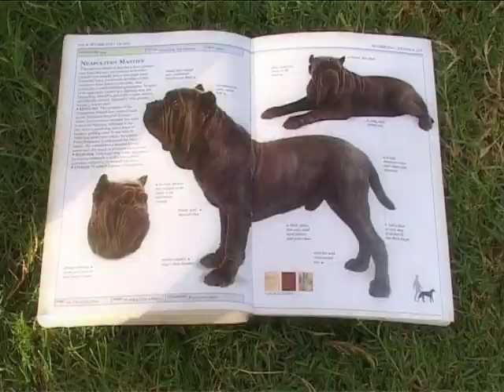Umair puppies.mpg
The video shot by GEO TV in July 2004, on Neapolitan Mastiffs. Karachi, Pakistan. It was the beginning of what i knew about the Mastini in general, as my knowledge increased during the past 6 years, i have introduced quality Italian bred Mastini in my kennel.